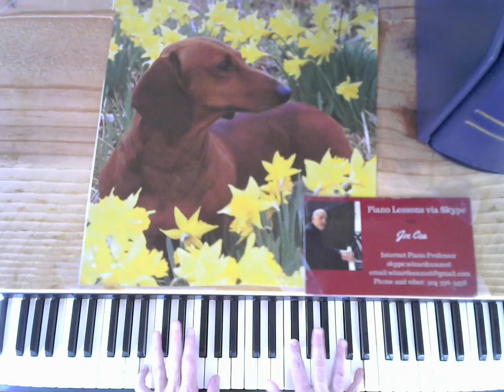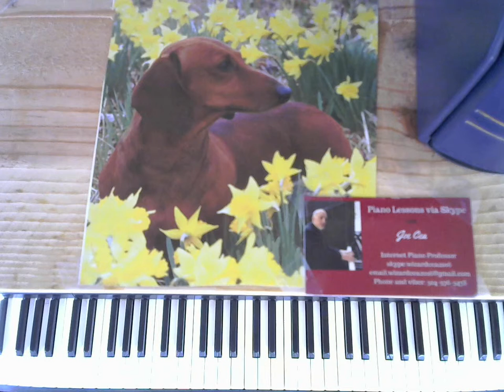Bill Evans Tutorial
Joe Cea Plays Bill Evan's Theme From Mash in Slow Motion

    skype: wizardcea2016

Your support helps keep music alive

Recommended Books

Debussy

Joplin